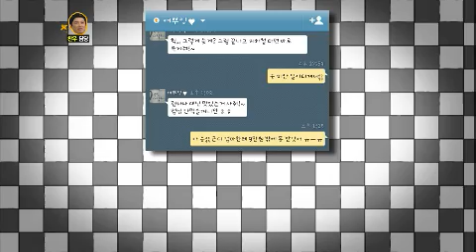안녕하세요 - Hello Counselor EP94 # 006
Title : Hello Counselor (EP94)
Showtime : KBS 2TV Monday 11:15 p.m.                   2012/10/01
Geust :유브이(UV)

추석특집 안녕하세요 150명이 O, X 스위치를 눌러

선택의 기로에 놓인 고민 사연자에게 한 표씩 선사!

총 6개의 고민! 과연 어떤 고민들이 소개될지

추석특집 "안녕하세요" START~!